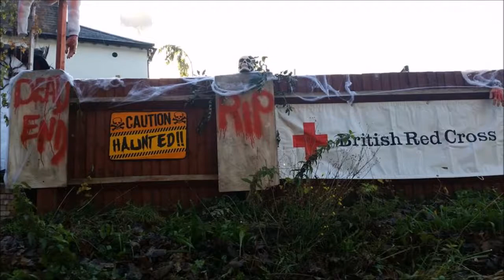Halloween Maze High Wycombe Bank Street - 2014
This is a video from the High Wycombe Bank Street Halloween maze! This was in aid of The British Red Cross. Great night for a great cause. Enjoy